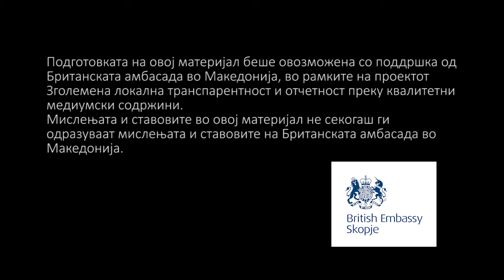Подмоље плива во фекалии